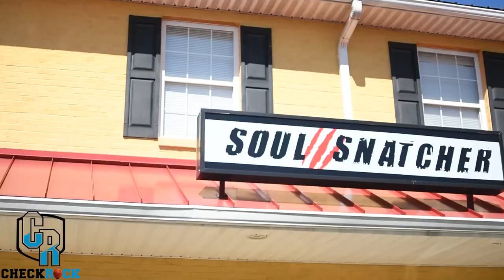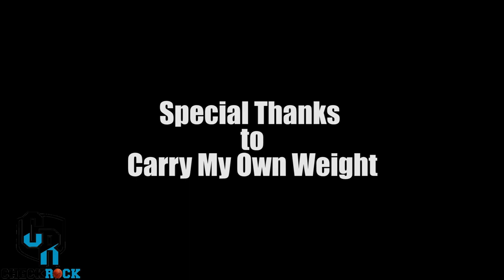Checkrock Presents Goat Season: Carry My Own Weight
The Checkrock crew is catching up with local entrepreneurs and sponsors of Checkrock league to discuss tghe impact that they see within the community